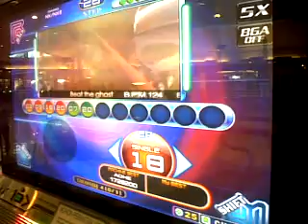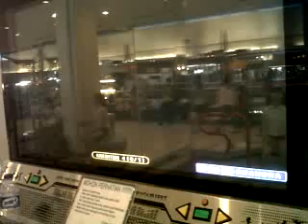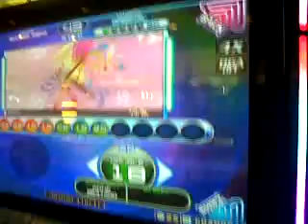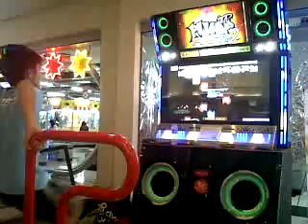DokterPumpLeague (WEEK 4) Chandra - Bracket E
this video dedicated for DokterPumpLeague .
song : Beat The Ghost S18 and Hi Bi D18